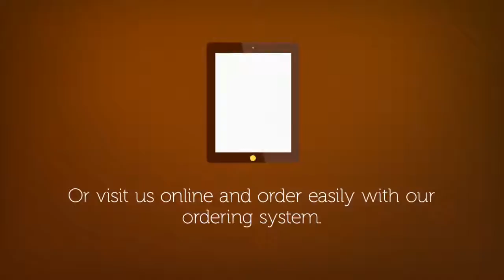Unique Restaurants in NYC | Shaka Burrito New York City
Whenever you travel, chances are you are looking for distinctive restaurants to eat at. Places that depict the character of the town you are visiting. Sure, you might eat in a business, but why? You may do that everywhere. If you’re in the mood to get a real New York City holiday then Shaka Burrito surf-inspired cuisine will undoubtedly be on your menu. Unique Restaurants in NYC

Here is an excellent restaurant to take a look at the next time you’re in New York City. Lunch and dinner are the most crucial meal of the day with a substantial tropical meal. Made from scratch healthy surf-inspired creations, all prepared using the finest ingredients. We use grass fed GMO-free New Zealand beef, all natural, hormone-free chicken, GMO-free basmati rice, GMO-free rice bran oil, and a variety of other organic products. This unique restaurant has been a landmark since 2007 and fills up quickly, but the food makes the detour worth it.

Trying to find an actual tropical meal that places a bit of everything islands love on one plate? Belly on up to Shaka Burrito. Make your own style burritos allows you to sample everything they provide or you may order from the menu saturated in standard favorites. Certainly, Big Kahuna burritos and Very Vegetarian burritos are their specialties, but you may also attempt Hawaiian Shave Ice. Wash all of it down with a beer of sweet tea and you may officially call yourself an honorary islander.

Best Restaurant awards as best burritos, Shaka Burritos offers healthy food in a casual atmosphere.  Love seafood? Catch the Hawaiian Grilled Fish burritos. A big selection healthy meals that you may get just about anything your heart desires. Truly a one-of-a kind restaurant, the Shaka Burrito takes its theme from the freshness of the tropical. Open for lunch and dinner, you may select from this kind of wonders as Burritos, Tacos, Quesadillas, Rice Bowls, Salads and wonderful little dudes menu.

surf inspired cuisine

healthy cuisine
healthy food
healthy food near me
healthy fast food
healthy fast food restaurants
healthy fast food restaurants near me
healthy meals on a budget
healthy meals on a budget for families
healthy lunch restaurants near me
healthy lunch restaurants
healthy food delivery nyc
healthy food delivery new york

fast food restaurants near me that deliver

food around me that delivers
food delivery finder
food delivery nyc

places that deliver food around me
places that deliver to my house
places to eat in gramercy

who deliver to my address

website for food delivery

online food delivery sites

what food can i order online

eat fresh nyc

fun restaurants in nyc

unique restaurants in nyc

themed restaurants in nyc

most unique restaurants in nyc

coolest restaurants in nyc

best restaurants in nyc
best nyc restaurants
best nyc restaurants on a budget
best burrito manhattan
best burritos restaurant
best restaurants near me
best restaurants near me that deliver
best restaurants near me app

nyc restaurant
nyc restaurants

thing to do in nyc
thing to do in nyc today

burritos restaurant nyc
burritos and beer
burritos and beer restaurant
burritos and beer menu
burritos and beer reviews
burritos near me
burritos near my location
burrito places near my location
burrito places near me
burrito restaurant near me
burrito restaurant new york
burrito restaurant

lunch restaurants near me yelp
lunch restaurants near me that deliver
lunch restaurants near me
lunch restaurants